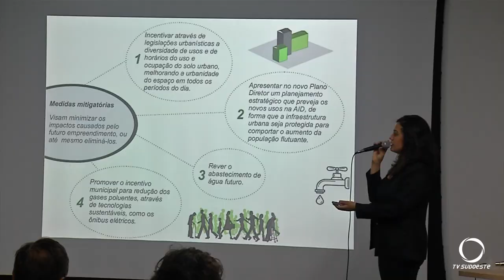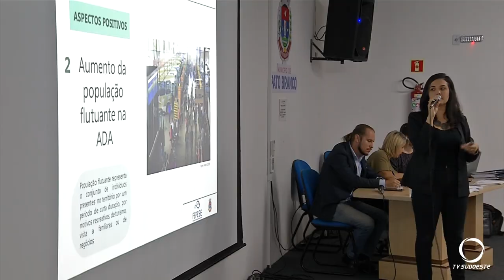Realizada audiência pública dos impactos de vizinhança do novo terminal urbano de Pato Branco